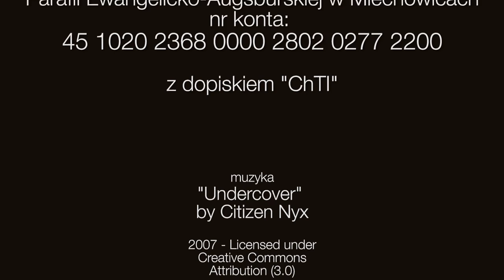Nowy rok 2016 - 01.01.2016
Życzenia Noworoczne ks. bp. Jerzego Samca – Zwierzchnika Kościoła Ewangelicko-Augsburskiego w RP